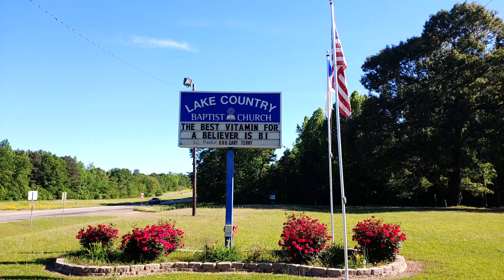08/21/2022 "The Simplicity Of The Gospel" Sermon By Pastor Gary Terry Of LCBC.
Sermon Begins: 21 mins.